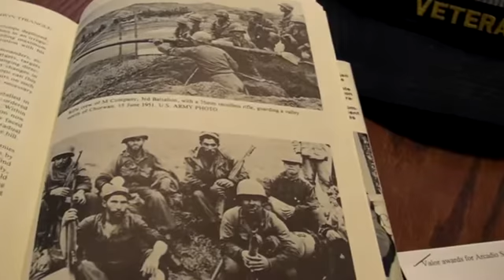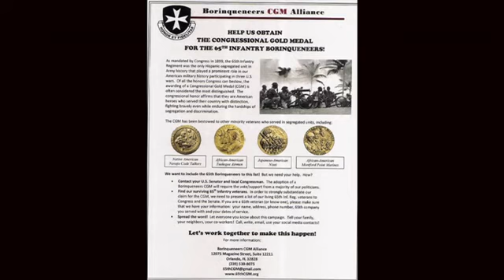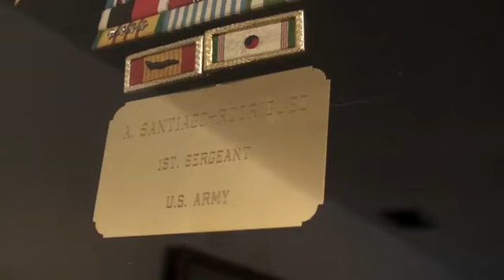Puerto Rican war heroes seek recognition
The Borinqueneers were a regiment of Puerto Rican soldiers who fought for the U.S. in World War I, World War II and Korea, among other conflicts.